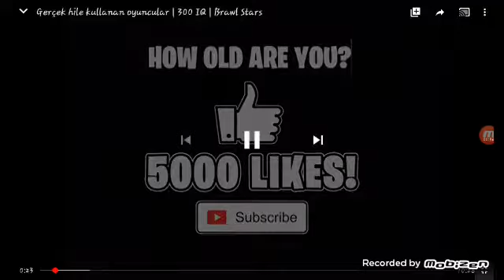brawl stars ta gerçek hile kullanan oyuncular 200Ql